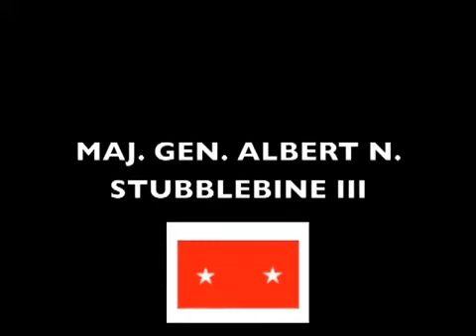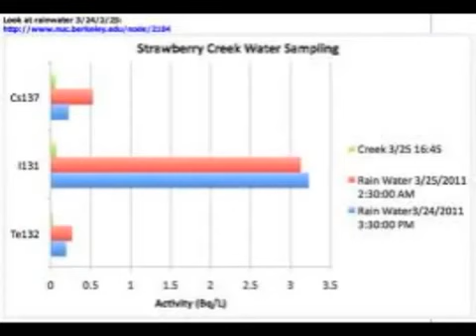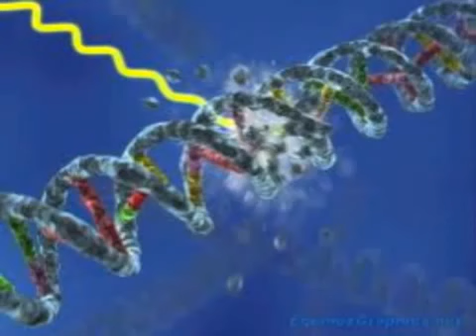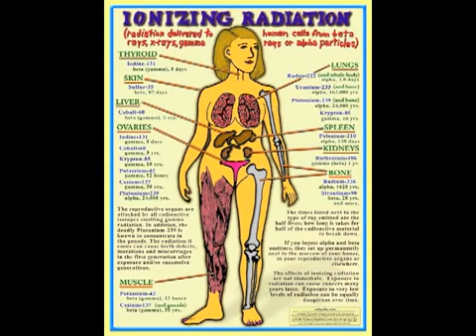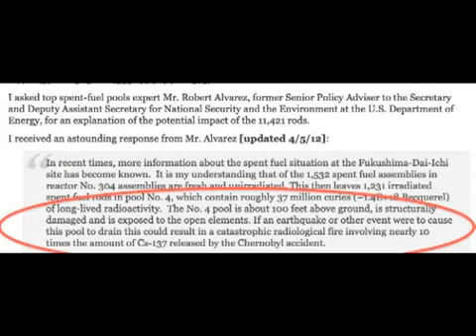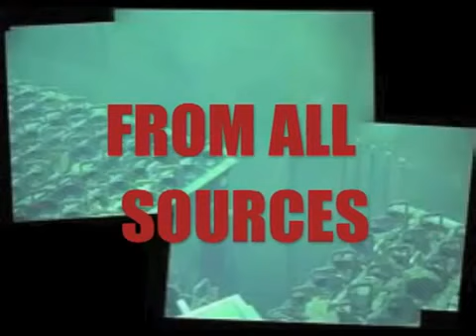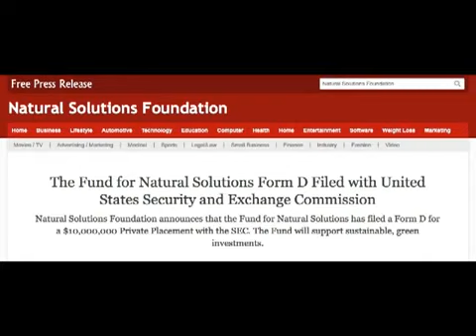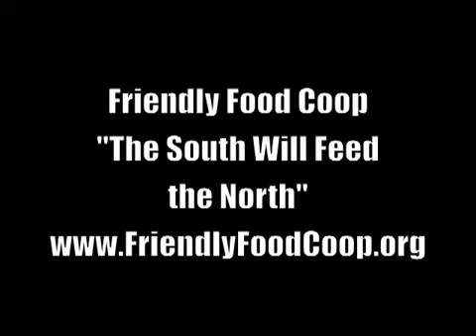Japan - Urgent Warning - Fukushima Situation....flv Pastor Bobby Wright